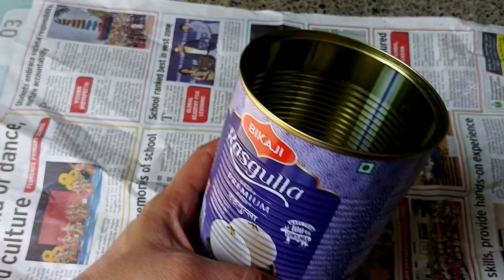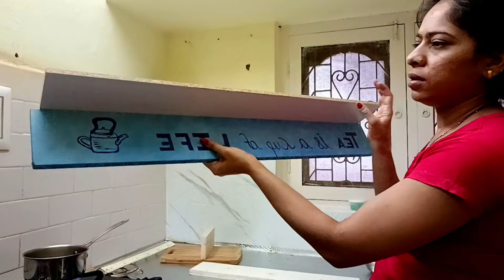non modular small Kitchen Makeover 😊 Extreme deep cleaning and low budget makeover#meeshokitchenitem